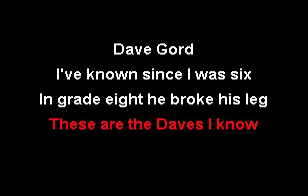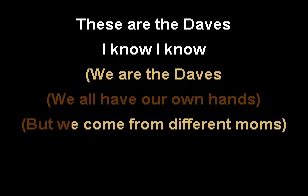Bruce McCulloch - Daves I Know (NoBGV) (VR Karaoke)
From the album Shame Based Man